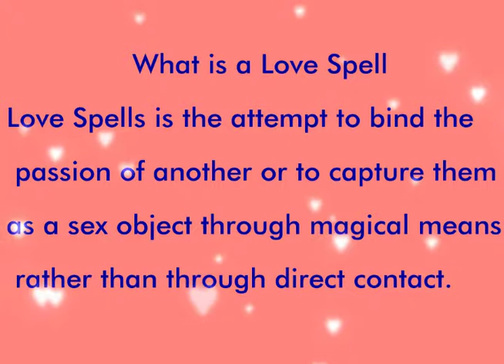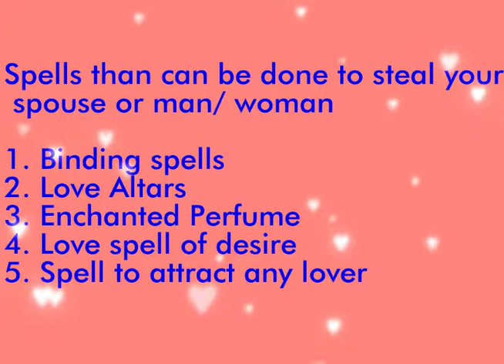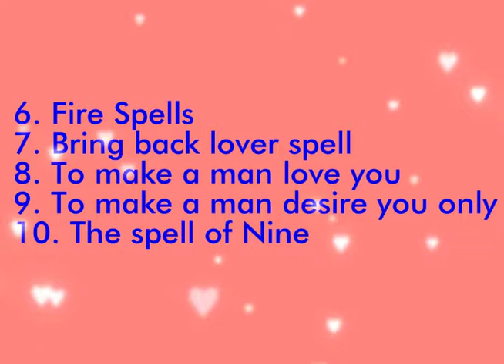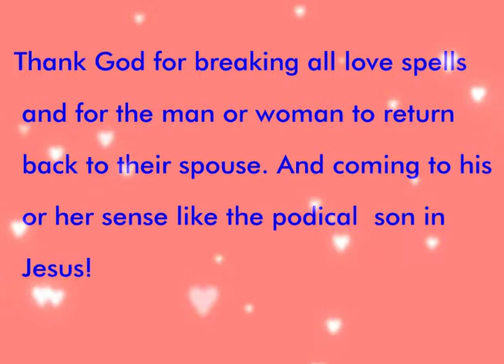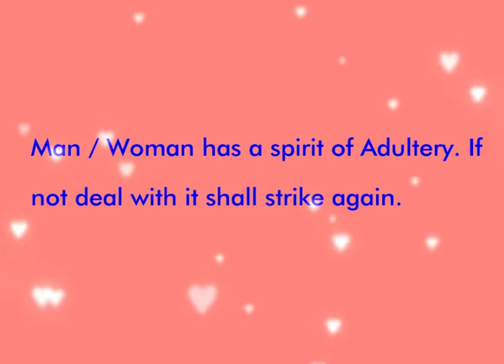Breaking Witchcraft Love Spells aganist husbands & wives